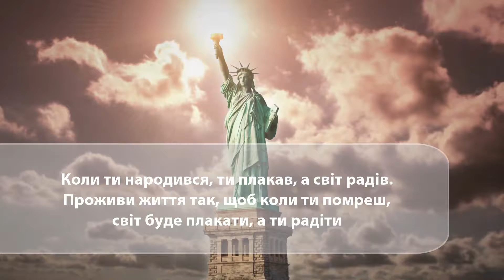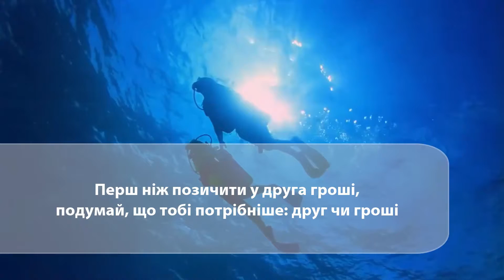Мудрість із США - яскраві американські приказки [HD]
Щоб дізнатися більше про іншу країну, важливо вивчити не тільки її мову, але також і її культуру. Приказки та прислів’я є відмінним способом збору інформації про культурні цінності та культурні норми в будь-якій країні. Прислів’я показують нам яскраві зразки і загальні теми, які важливі для багатьох людей цієї країни.

00:05 Гроші на деревах не ростуть
00:19 Займайтеся коханням, а не війною
00:33 Коли ти народився, ти плакав, а світ радів. Проживи життя так, щоб коли ти помреш, світ буде плакати, а ти радіти
00:49 Краса – в очах того, хто дивиться
01:03 Перш ніж позичити у друга гроші, подумай, що тобі потрібніше: друг чи гроші
01:20 Трішки пізно – це занадто пізно
01:43 Усе найкраще в житті безкоштовне